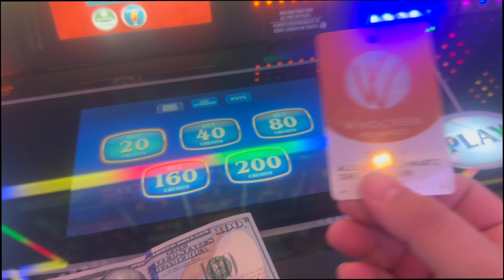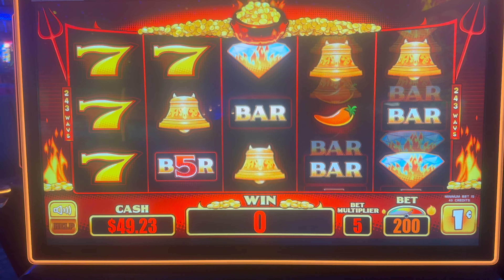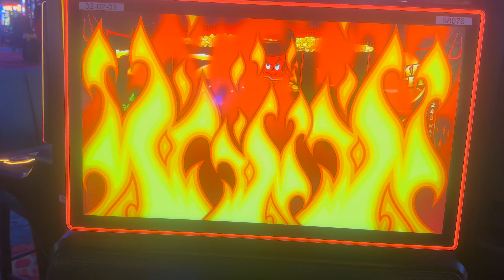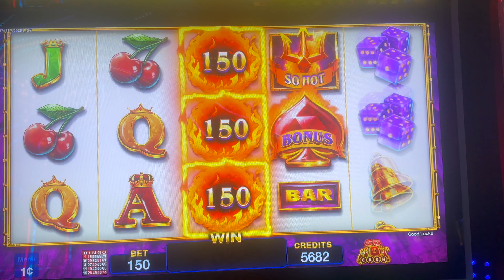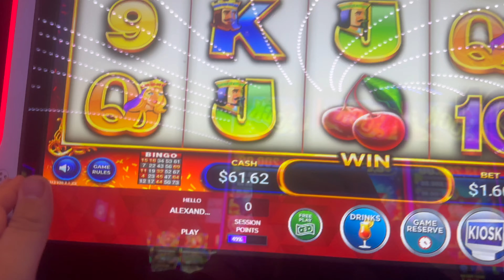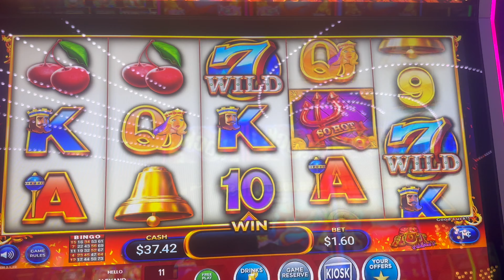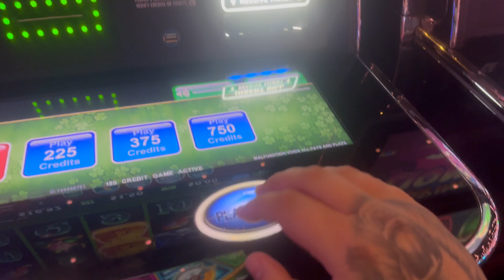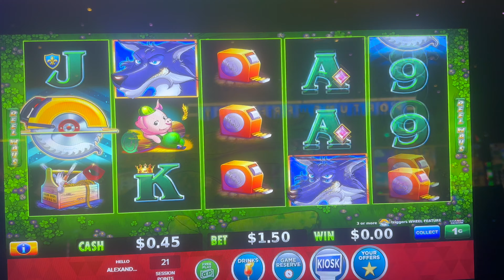Let's Gamble In Sweet Home Alabama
Lets play and hit jackpots in Alabama and see how the slots are paying will ALABAMA be nice to me?